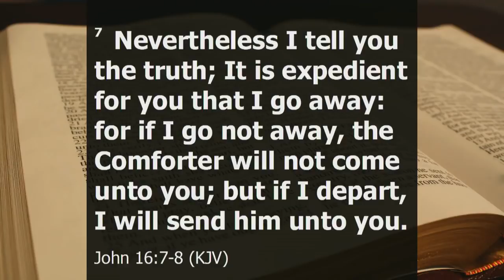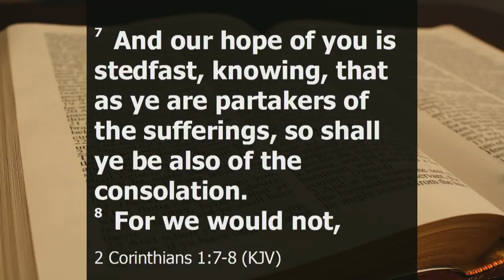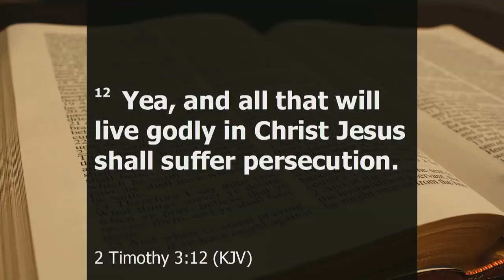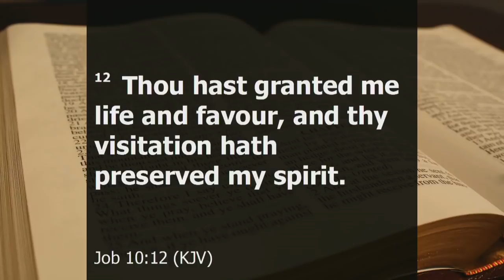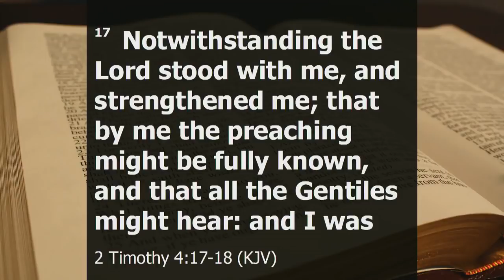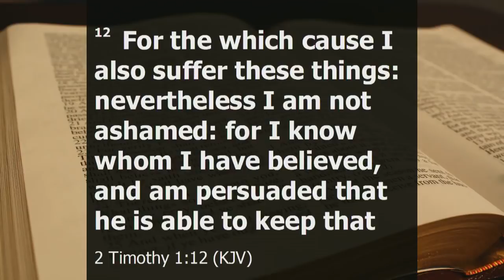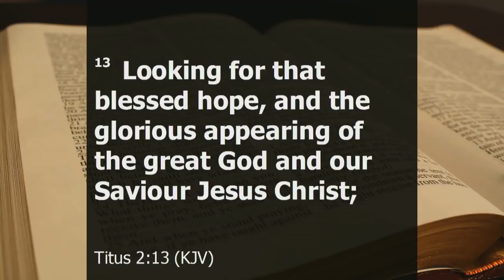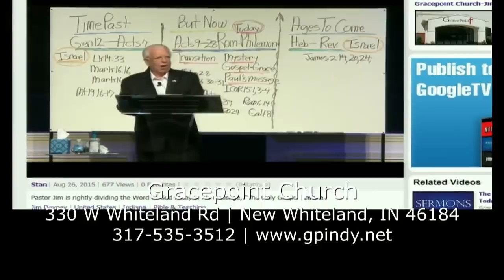Keep On Keeping On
There are a lot of times in this life that there are so many battles and problems, that you may want to just give up.  This message is for you.  Pastor Jim is speaking on “Keep On Keeping On”.  You may also watch us on our Facebook , Youtube at our channel, Gracepoint Church New Whiteland or just go click the HOME button, then select “On Demand”. If you click the “Live Stream”, then Video Archives at the bottom of the video window, You can watch the latest or past videos.